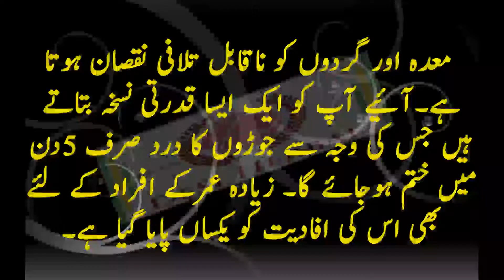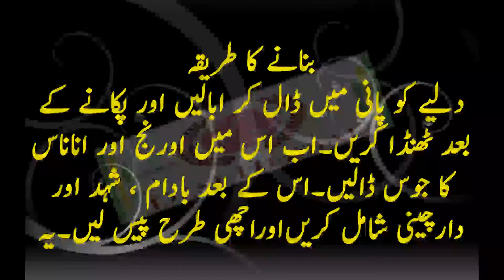news in urdu Best Dink for pain in urdu | وہ مشروب جسے پینے سے آپ کے تمام درد ختم